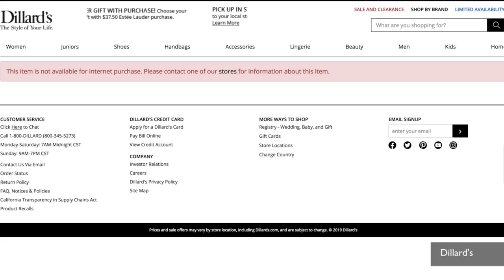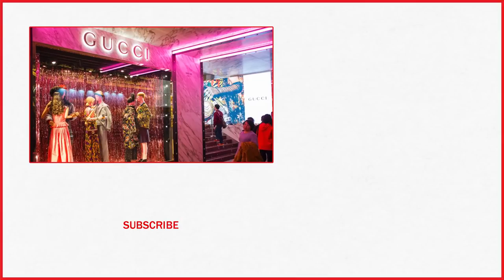Katy Perry Shoes Pulled Over blackface controversy | TIME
Katy Perry Shoes Pulled Over 'Blackface' Controversy.